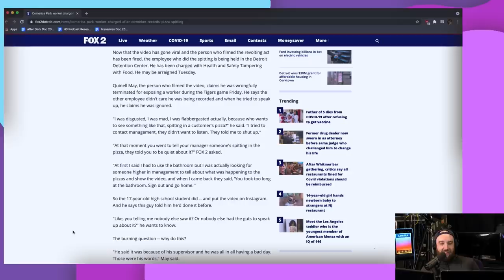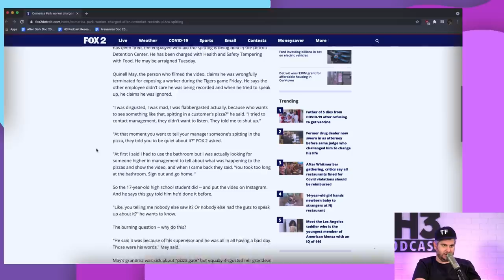The Crew Names 1 Thing Each They Hate